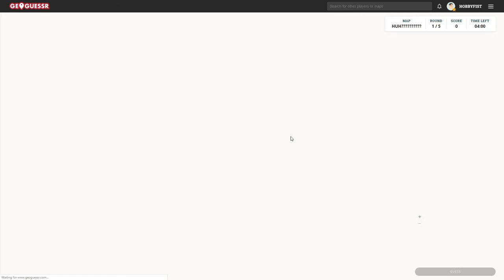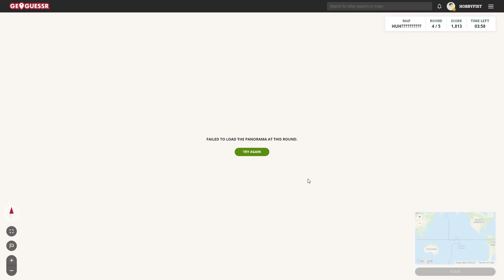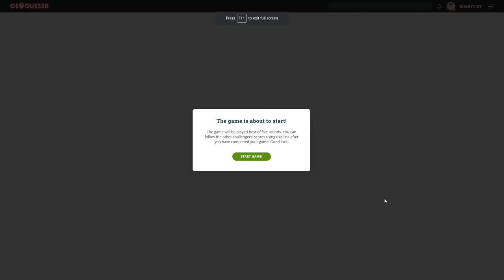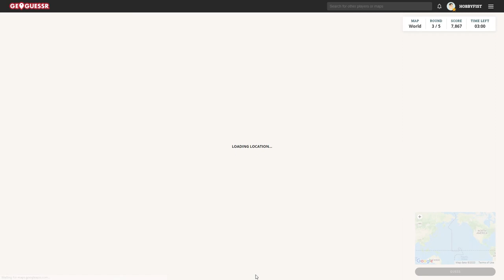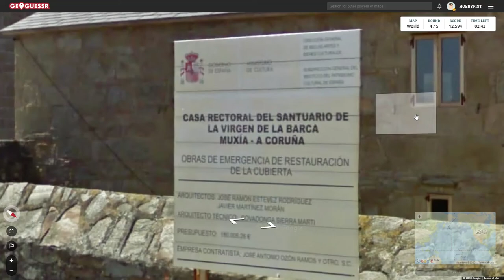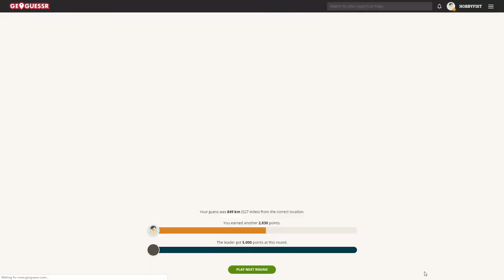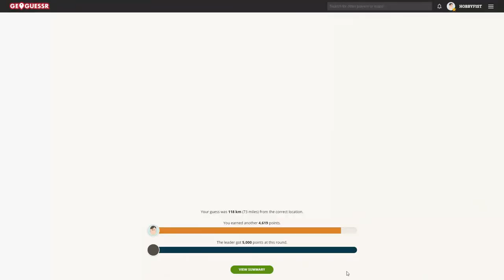Hobbyfist Geoguessr - [Part 347] Deuce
Double feature.